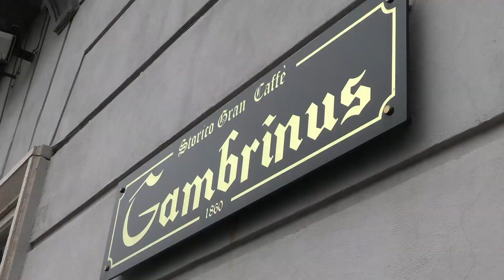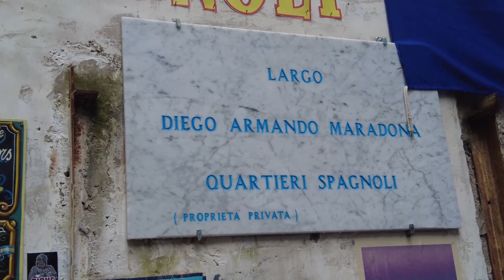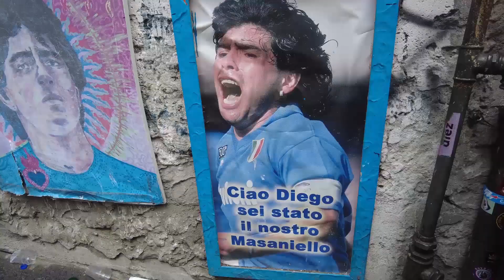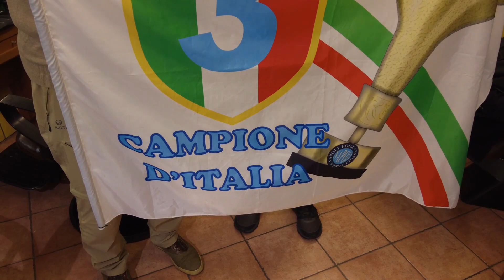Maradona tour, Naples, Italy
New travelvideo when walked through the heart of Naples and discovered the places that symbolize the eternal bond between Diego Maradona and the city.
Maradona the God of Naples football.

And this year Naples football club won their third Serie A title, and their first in 33 years. So the football fever was gigantisk in Naples.